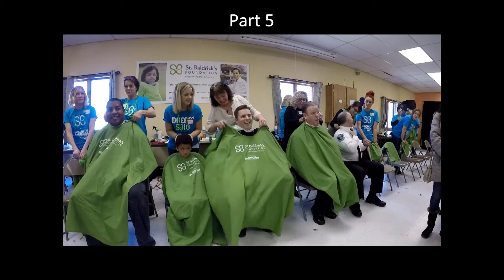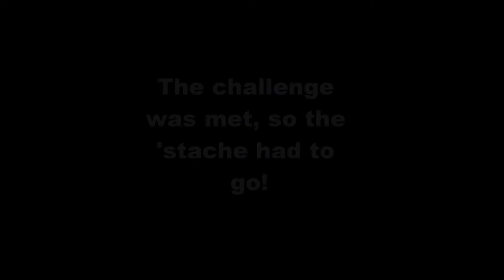St. Baldrick's Day - Ulster County 2017 - PART 5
Uh, oh! Somebody called the cops!!!

Just kidding! Members of the Kingston PBA came to Saugerties to brave the shave!

During the shave, the Lieutenant issued a challenge: Raise another $500, and his moustache would go, too! Did they raise the money? Did the moustache get shaved off? Watch to find out!!

The St. Baldrick's Foundation raises money for childhood cancer research. At this year's event in Saugerties, NY, over 150 wonderful people braved the shave, raising apx.

We look forward to a future where childhood cancer has been eradicated.